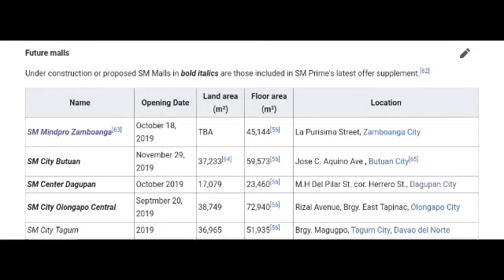SM City Olongapo Central Opening September 20 2019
After 2 months before Opening SM City Olongapo Central